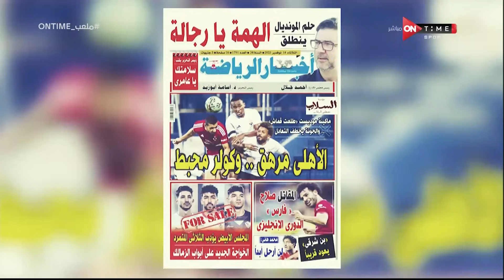ملعب ONTime - اللقاء الخاص مع "محمد عراقي وحامد وجدي" وكواليس هامة علي الاهلى والزمالك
ملعب ONTime - اللقاء الخاص مع "محمد عراقي وحامد وجدي" وكواليس هامة علي الاهلى والزمالك بتاريخ 13/11/2023